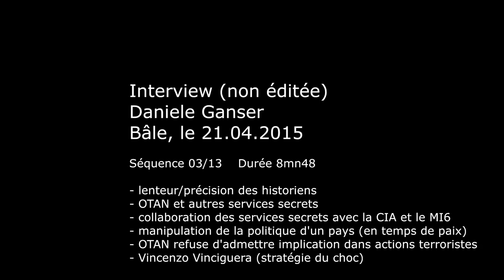Daniele Ganser / Raw interview (p 3) / avril 2015 / français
Interview (non éditée)
Daniele Ganser
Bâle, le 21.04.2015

Séquence 03/13    Durée 8mn48

- lenteur/précision des historiens
- OTAN et autres services secrets
- collaboration des services secrets avec la CIA et le MI6
- manipulation de la politique d'un pays (en temps de paix)
- OTAN refuse d'admettre implication dans actions terroristes
- Vincenzo Vinciguera (stratégie du choc)